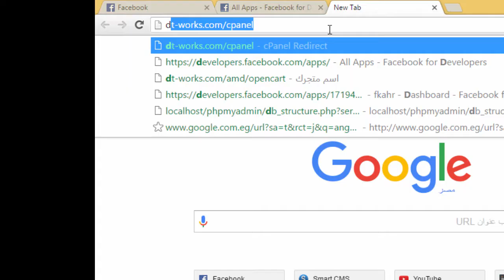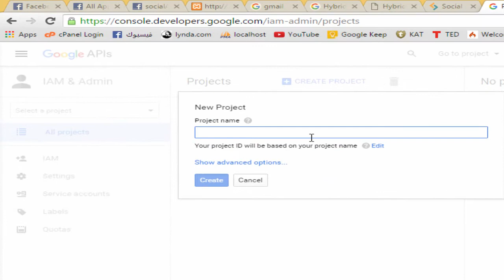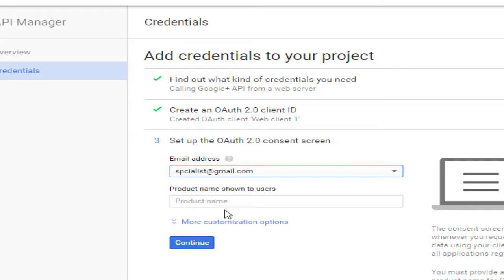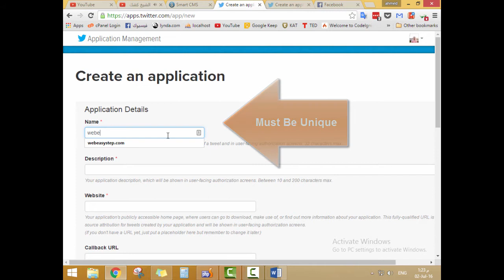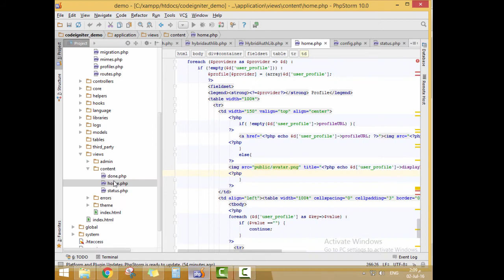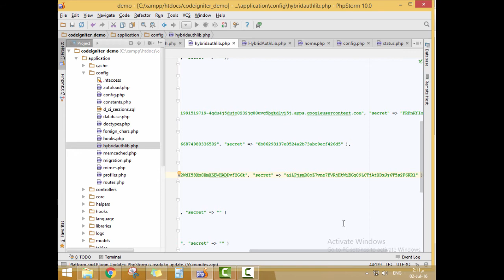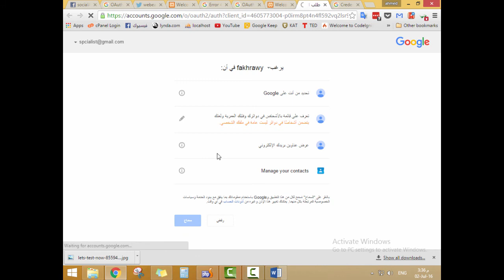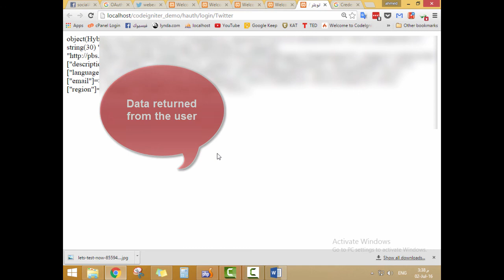Social Logins in PHP with HybridAuth easy steps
in this tutorial we use HybridAuth  to login with many providers like facebook,google,twitter step by step
we also keep in mind popular errors like twitter error
The client application failed validation: Not a valid URL format
and error "redirect_uri_mismatch" in google API
just follow steps and all we be good
codeigniter social login